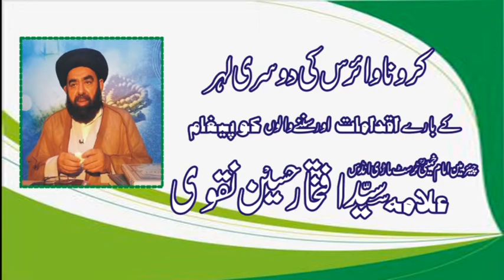Aboout Corana Virous